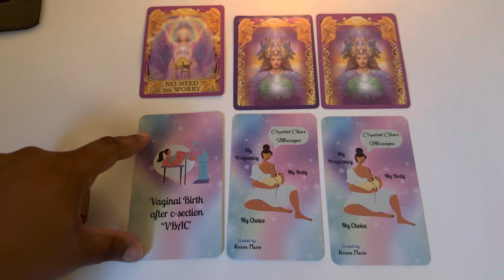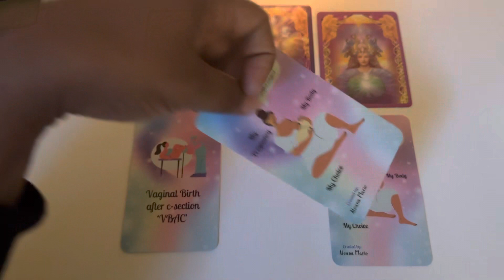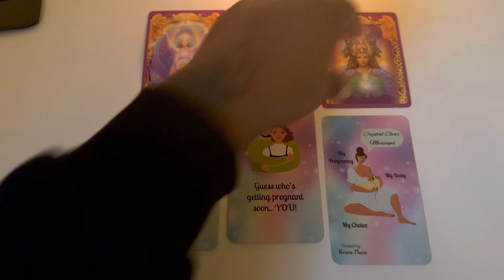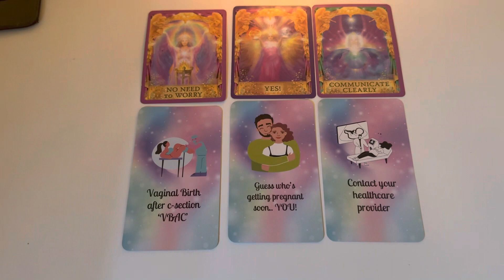Is Coming Pregnancy In APRIL? Earth Sign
Thank you for all your love, light and support ✨